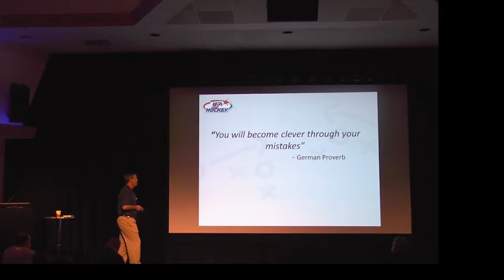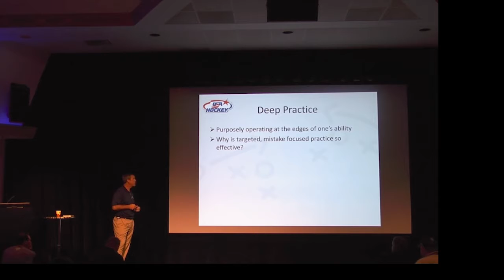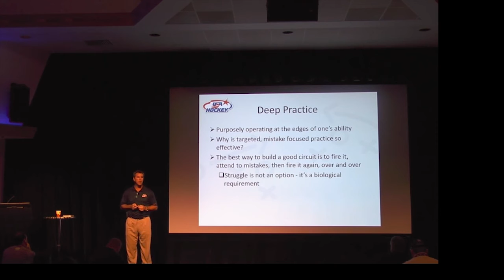Hockey Training - To get better you must be pressured and fail - A LOT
Watch Mike Sullivan as he discusses the key to player skill acquisition - through on the edge of a player ability.  STOP flow drills!!!